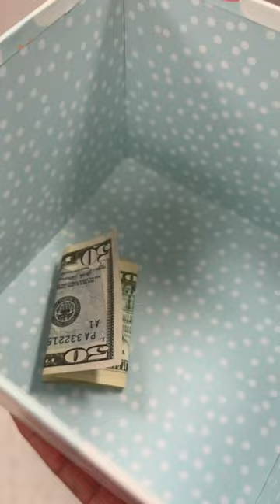Nails or Mystery box?